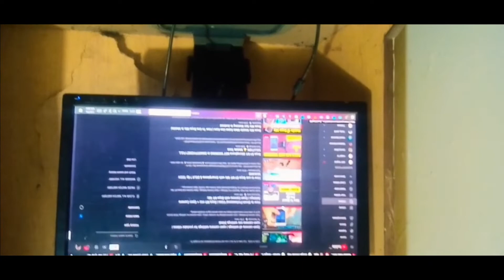aaj bahut udas hu mare mic kharab ho gaya vlog | youtube videos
Boya BY M1 Microphone is not working in your Smartphone? Does any external Microphone does not support your Smartphone?